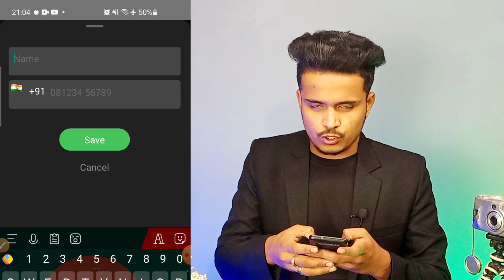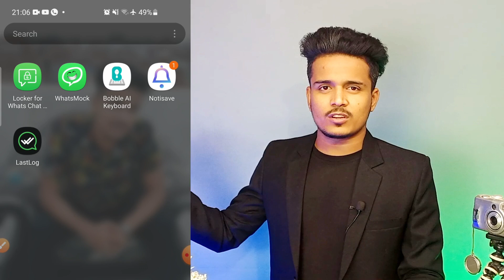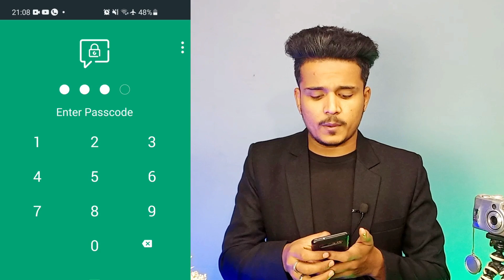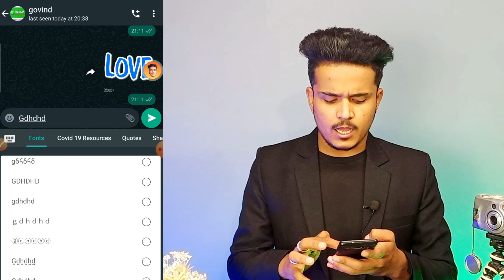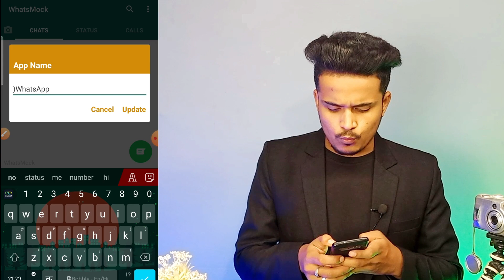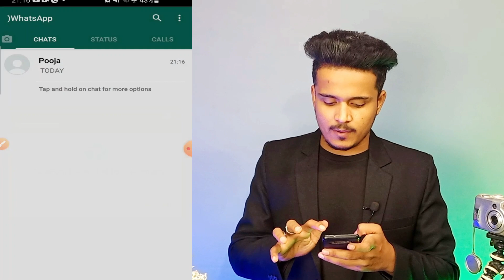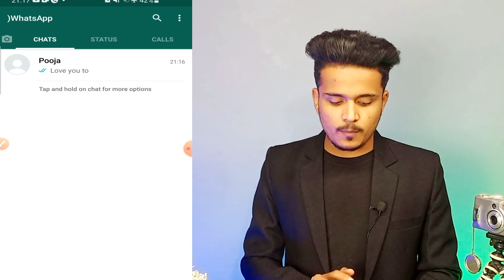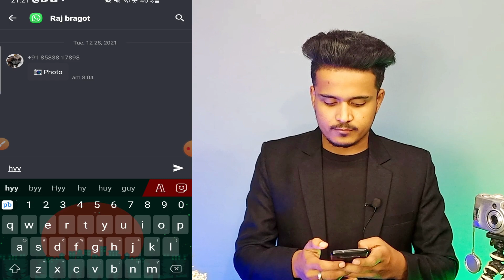5 secret WhatsApp tricks ‼ कोई नहीं बताएगा❓ WhatsApp Hidden Features 2022 ❓ WhatsApp Tips & Tricks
5 secret WhatsApp tricks ‼ कोई नहीं बताएगा❓ Latest WhatsApp Hidden Features ❓ WhatsApp Tips & Tricks

व्हाट्सएप हिडेन फीचर्स इस वीडियो में हम बात करने वाले व्हाट्सएप की कुछ ऐसी रिटर्न फीचर जो शायद किसी ने आपको पहले नहीं बताया होगा बेस्ट व्हाट्सएप फिट एंड फीचर्स whatsapp tips and tricks 2022 mel latest whatsapp hidden features kya hai is video mein ham baat karne wale whatsapp new features whatsapp latest features kya hai whatsapp hidden features kya hai aur kaise use kar sakte to video ko pura dekhen aur and tak dekhen

00:00 Intro
00:38 First Trick
01:32 Second Trick
04:05 Third Trick
05:16 Fourth Trick
05:53 Bohot Zaroori Baat
06:07 Fifth Trick
06:50 Video ke Kuch Antim Pal
07:16 Outro